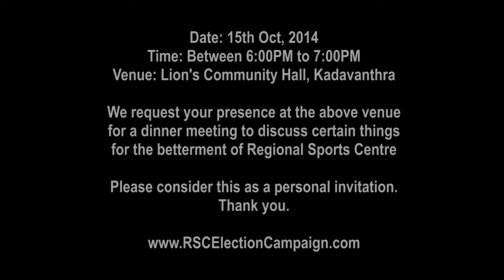Invitation by Bose Ninan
Invitation to the Regional Sports Centre Election 2014 - GK-JT Panel Get-together on 15th Oct, 2014 held at Lion's Community Hall, Kadavanthra by Bose Ninan.